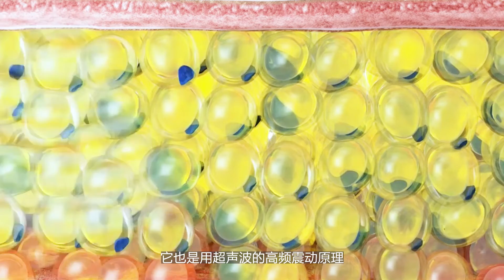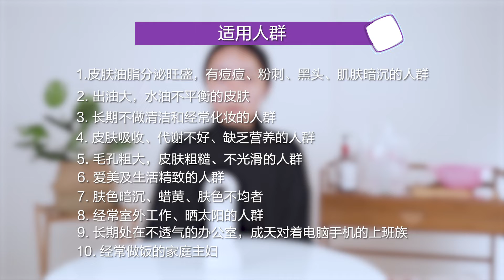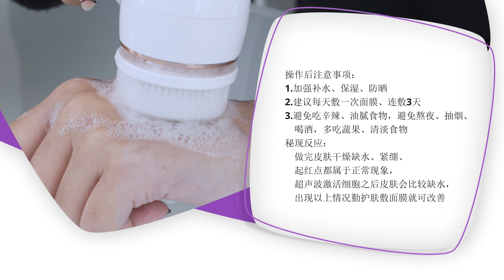Personal Care | How To Clean Facial by Ultrasonic Cleanser At Home | NM-SN1S